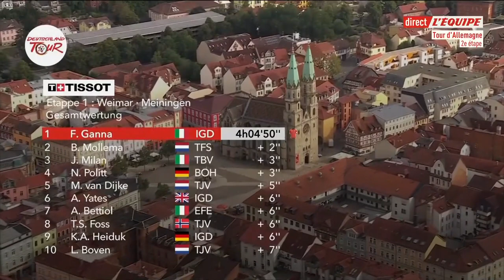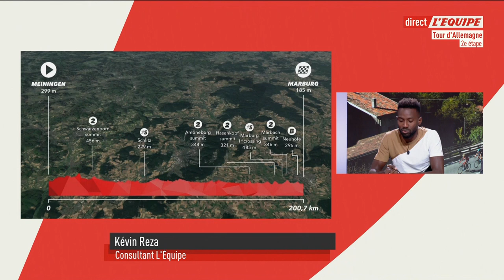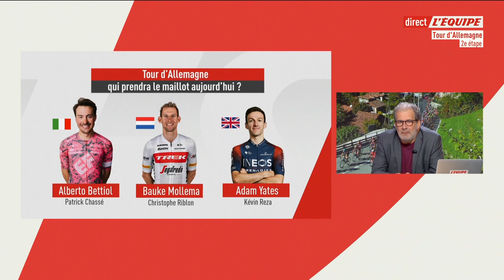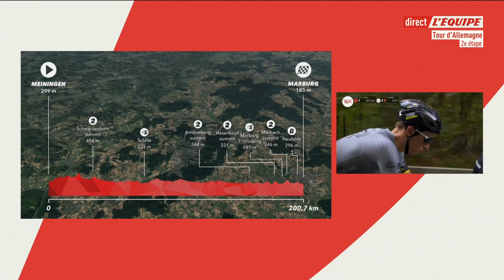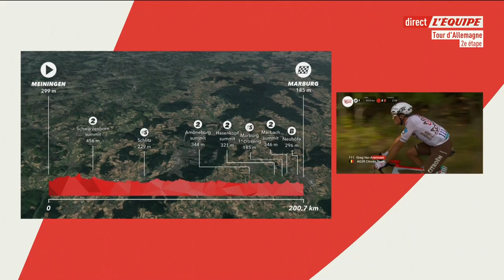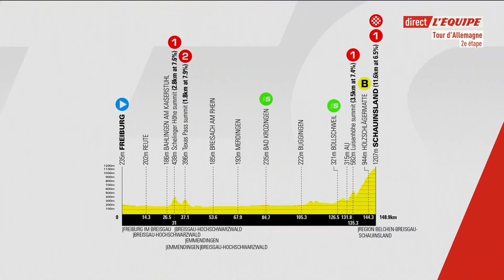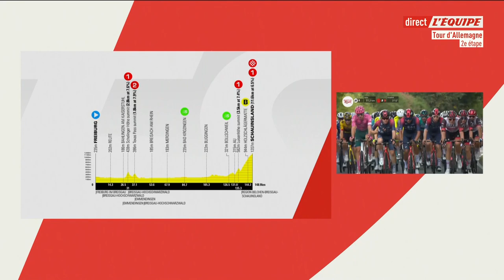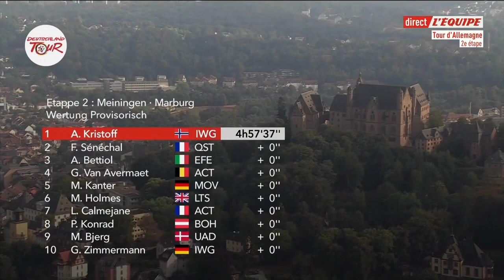3eme étape du Tour d'Allemagne 2022 - Cyclisme sur route - Stage 3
3eme étape du Tour d'Allemagne 2022 - Cyclisme sur route - Stage 3